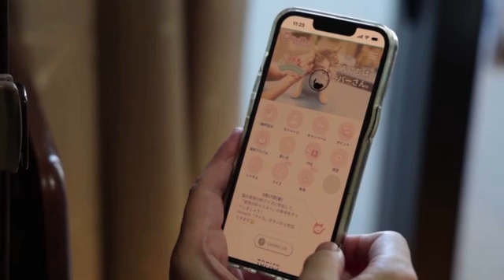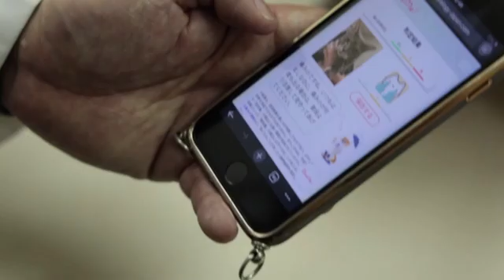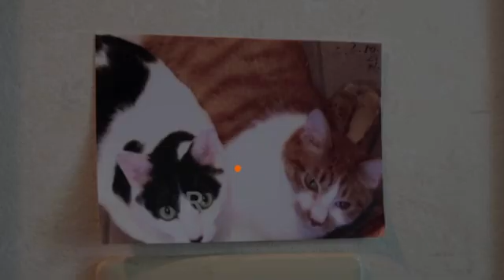Japanese AI app can detect if cats are in pain | REUTERS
CatsMe! an AI-driven smartphone application purports to tell when a cat is feeling pain, cutting down on the guesswork of when it is necessary to embark on a stressful trip to the veterinarian.